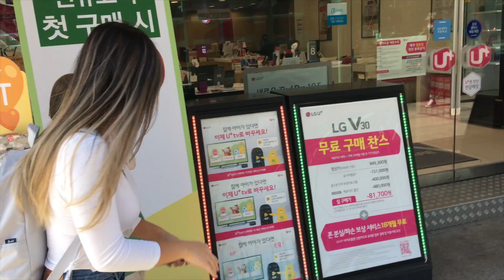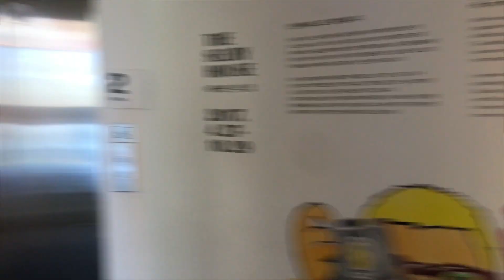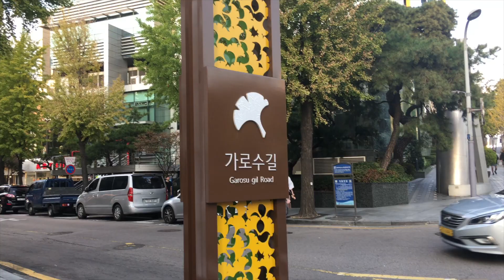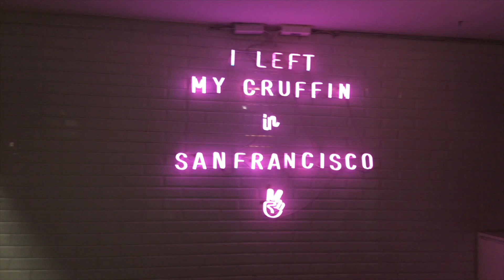KOREA VLOG part 3: GANGNAM KAKAO STORE, GAROSU-GIL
This is the last part of my korea vlog series, like or comment under this video if you guys want a haul of what I got in korea!

I'm sorry that I don't have many clips, I didn't come to korea for vacation so I wasn't able to look around much. I'm coming back in the summer [2018] so those vlogs will be more interesting!!

GO GO - BTS
WHISTLE - BLACKPINK